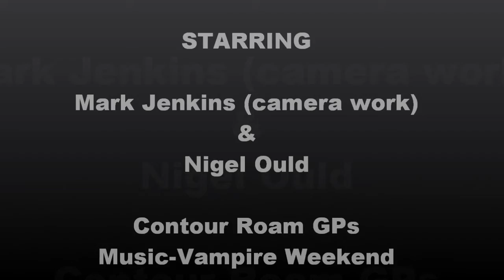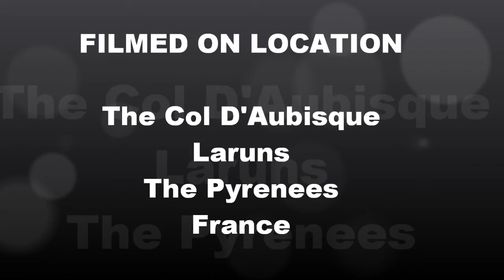Descent of the Col D'Aubisque part 3 July 12, 2012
Rock Racing Team Uk's Mark Jenkins (Mad Dog) desending the bottom section of the Col D'Aubisque